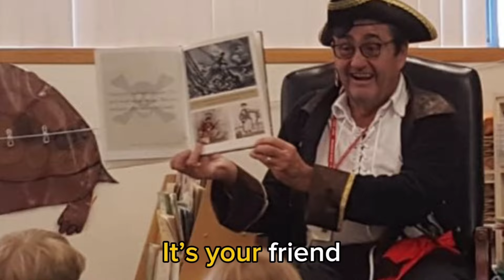Ten Flying Brooms ^^ Scholastic Favorite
Preschool Counting Fun